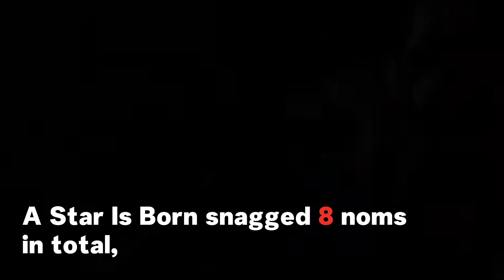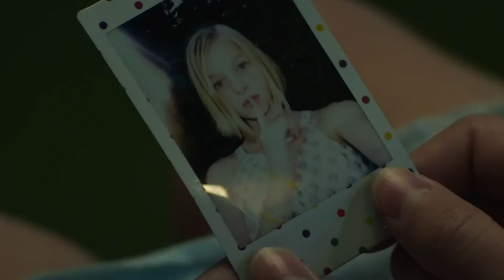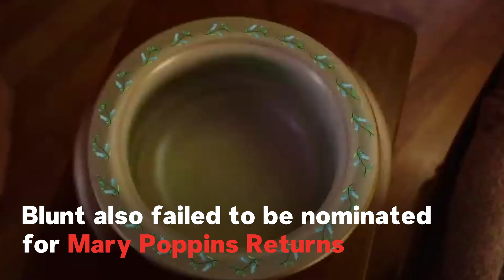Oscars 2019 Nominations: Biggest Snubs And Surprises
From "Black Panther" making history to Bradley Cooper being shut out of the Best Director category for "A Star Is Born," here are the biggest snubs and surprises from the 2019 Oscars nominations.